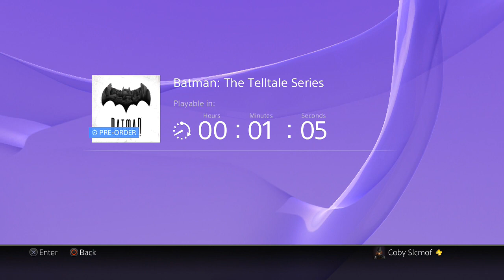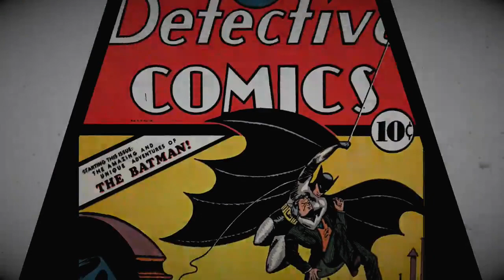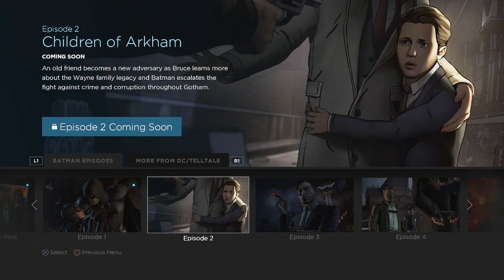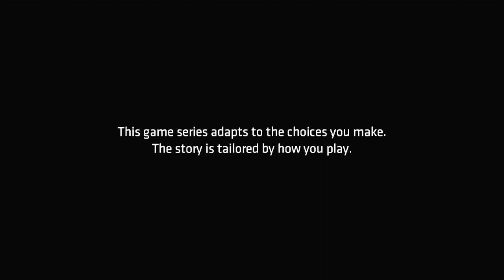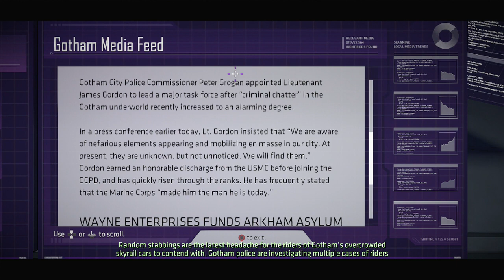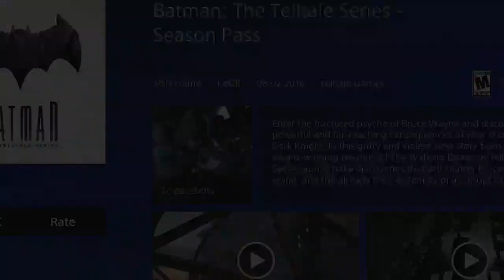BATMAN - The Telltale Series Walkthrough EP. 1 "REALM OF SHADOWS" FULL PLAYTHROUGH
BATMAN - The Telltale Series Full Walkthrough/Playthrough Episode 1 "REALM OF THE SHADOWS". Telltale Batman Realm of the Shadows Gameplay Commentary and Complete Walkthrough!
Other BATMAN - The Telltale Series Videos
Add me on Xbox Live: HavoK Slikk

Rendered to look like a living, breathing comic book, Telltale's vision of Batman featureS a cast of talent including Troy Baker in the role of Bruce Wayne, Travis Willingham as Harvey Dent, Erin Yvette as Vicki Vale, Enn Reitel as Alfred Pennyworth, Murphy Guyer as Lieutenant James Gordon, Richard McGonagle as Carmine Falcone, and Laura Bailey as Selina Kyle. [Telltale]